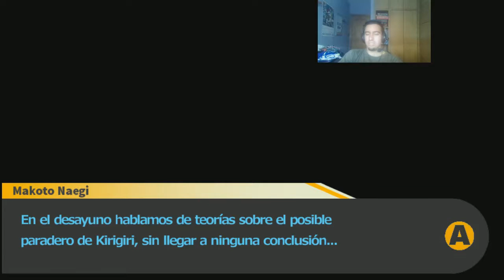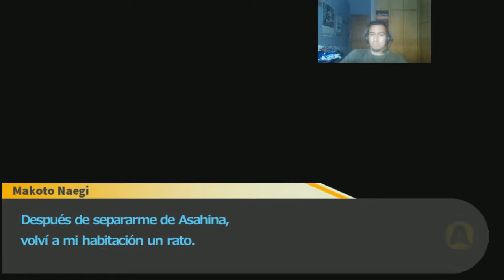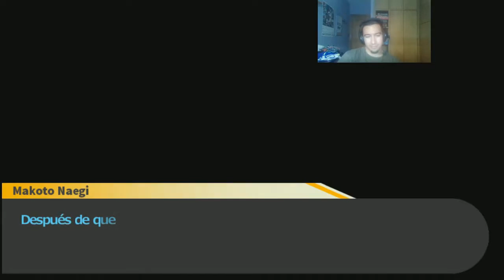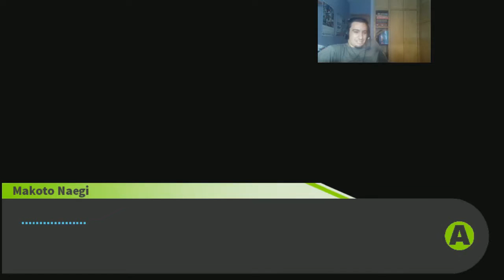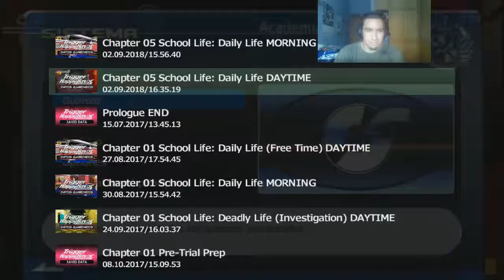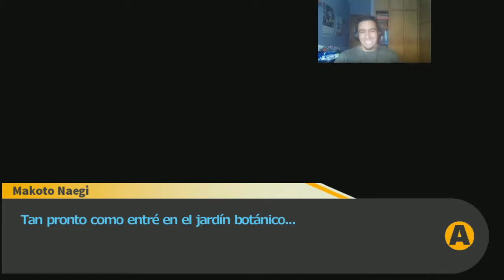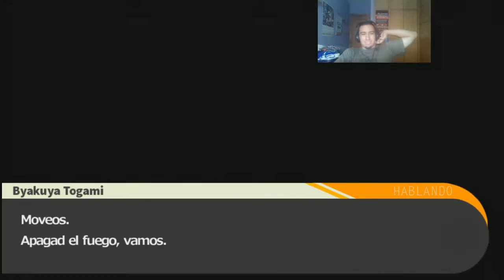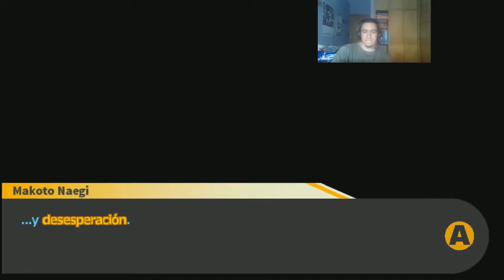Motín, muerte y desesperación|Danganronpa|Ep.25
Las aventuras secretas de Kirigiri se hacen evidentes ante el resto de estudiantes, generando una atmósfera de tensión que acabaría restringiendo la libertad de Kirigiri, dispuesta a seguir adelante. A pesar de esto, una misteriosa figura nos ataca por la noche y a la mañana siguiente Monokuma no funciona. ¿Es hora de amotinarse y descubrir la verdadera identidad de la Mente Maestra?

DISCLAMER NOTICE

This is an unofficial "Danganronpa" video produced by a creator who is independent from Spike Chunsoft Co., Ltd and Abstraction Games.